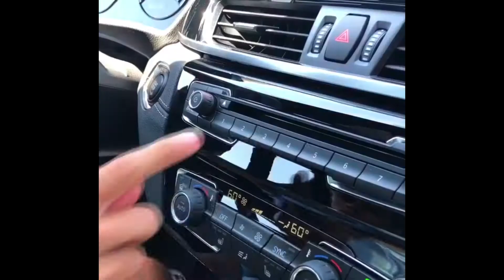BRENT RIVERA BEST NEW FUNNY INSTAGRAM VIDEOS 2018 COMPILATION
Best videos from Brent Rivera past year. Funny instagram videos, vines.

This channel is all about posting interesting and funny videos, compilations...